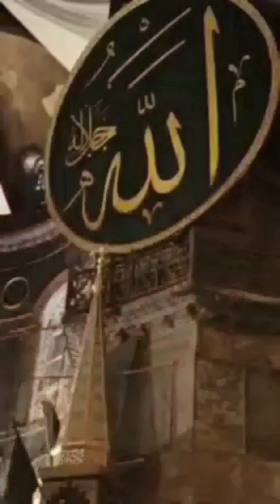MUHSİN KARA ŞEMS SÛRESİ ÖYLE BİR OKUDU Kİ...